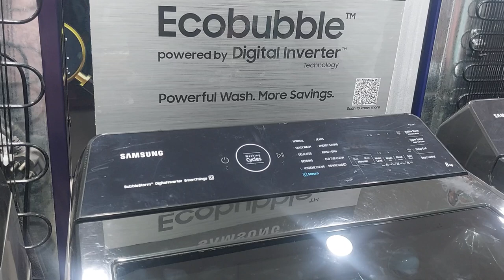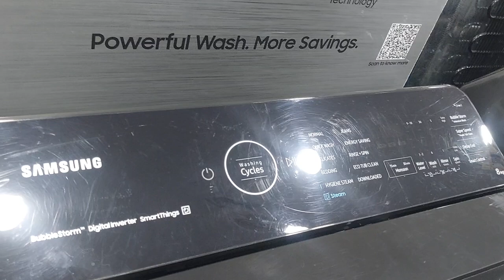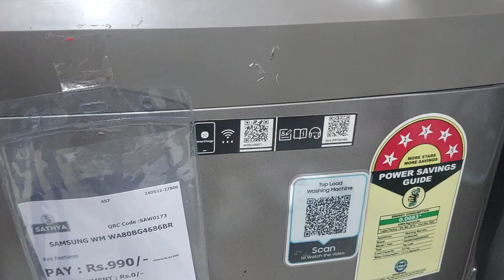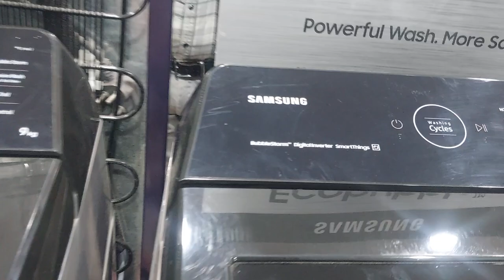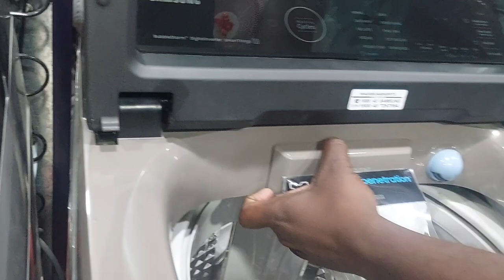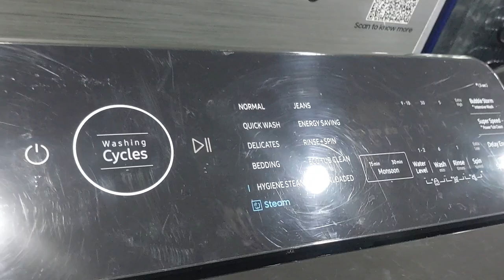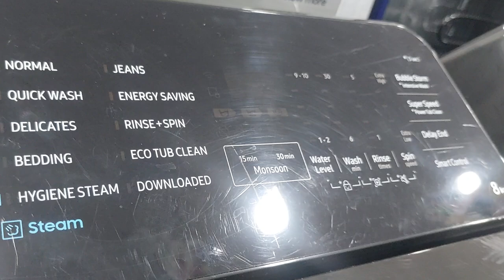Samsung Top load washing machine review || Smart and super speed washing machine|WA80BG4686BR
Samsung 8 Kg, Eco Bubble Technology, Super Speed, Wi-Fi, Soft Closing Door, Fully-Automatic Top Load Washing Machine (WA80BG4686BRTL, Versailles Gray)

Fully-automatic top load washing machine:
 Affordable with great wash quality Easy to use
Capacity 8 kg: Suitable for large families
Energy Star rating : 5 Star- Best in class efficiency
Manufacturer Warranty:2 years comprehensive warranty on the product, 20 years warranty on the DIT Motor
Motor: 700 RPM: Higher spin speeds helps in faster washing and drying With its high speed and efficiency it's perfect for busy households and those who want to get laundry done quickly and effectively
Wash Programs: 10 Wash Programs – Quick Wash Baby Care Bedding Delicates Eco Tub Clean Energy Saving Jeans Normal Rinse + Spin Bubble Storm Intensive Wash Super Speed Power Tub Clean Delay End Smart Control
Drum type : Diamond| Pulsator : Dual Storm
Panel Display : Red LED Suitable for hard water washing
Key Performance Features: Speed Spray Super Speed Quick Wash Intensive Wash Magic Filter
Special Features: WiFi Embedded SmartThings App Support Eco Bubble Technology BubbleStorm Dual Storm Soft Closing Door Delay End Smart Control Smart Check Water Level : 10 Levels Auto Restart Rat Protection Rust-proof Body Tempered Glass Window Child Lock Monsoon